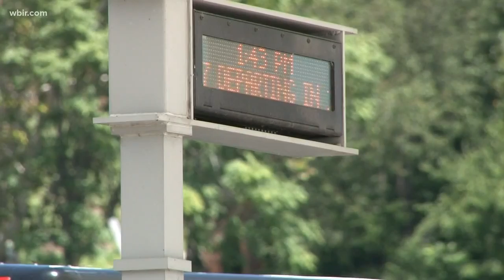KAT proposes changes to bus routes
Knoxville Area Transit is proposing several bus route changes. KAT says 5 routes in different parts of the city could be impacted.